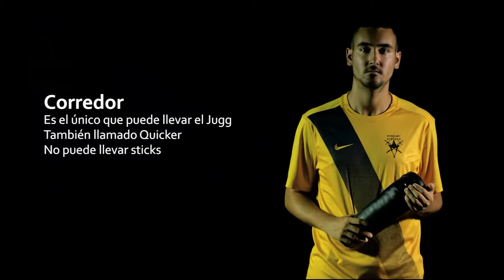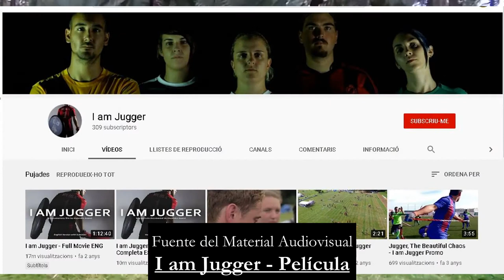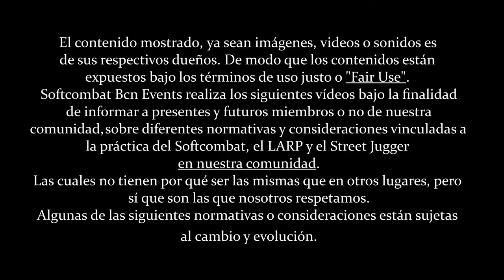Normativa Jugger: Pomfers, equipamiento, jugadores, campo, juego... | Softcombat Dinámicas #8 ⚔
3, 2, 1… Jugger!

Este es un deporte desarrollado en Alemania en base a una actividad de LARP que emulaba el argumento de una película rodada en Australia por una productora de Estados Unidos. Ya desde sus orígenes el Jugger se mostró como una actividad deportiva cosmopolita, elaborada y con un gran futuro.

Hoy en día son más de 20 los países donde el Jugger se practica de forma oficial, y están inscritos en la Liga Internacional. En la actualidad España es uno de los países de referencia de esta actividad, la cual se a abierto paso en institutos e universidades. Y a partir de ahora, de la mano de Softcombat Barcelona, también como actividad deportiva para empresas y eventos.

Softcombat Barcelona practica una modalidad propia de Jugger que ha bautizado con el nombre de Street Jugger el cual es en un 90% parecido a la normativa general.
Para conocer el resto de la normativa, os podeis dirigir a la web oficial de la FEJ (Federación Española de Jugger) -

Aquí puedes encontrar el listado de equipos, para descubrir si tienes uno cerca de tu localidad -

CRÉDITOS y MEDIA:

Dirigida por Alejandro Asensi.

Softcombat Barcelona Events cuenta con la autorización especifica de su director para hacer uso y redifusión en su redes, siempre bajo nombramiento y atribución directa a la fuente original. Así que ser majos e ir a veros la película.